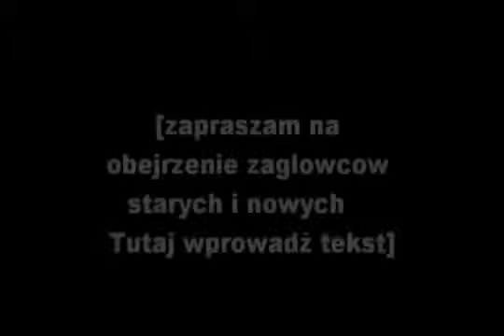Mój film zaglowce stare i nowe YouTube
zaglowce stare i nowe wszystkie sa piekne warto zobaczyc anna